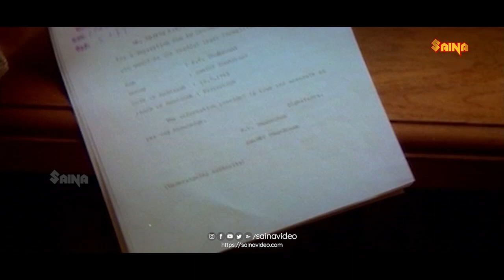എന്നെകൊന്നാലും, മറ്റൊരാളുടെ കയ്യിൽനിന്ന് ഞാൻ പുടവ വാങ്ങില്ല | Megham movie romantic scene| mammootty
Colonel Ravi Varma Thampuran falls in love with Meenakshi but realizes that she is in love with Mani, his subordinate. Ravivarma decides to unite them in spite of the opposition from their families.